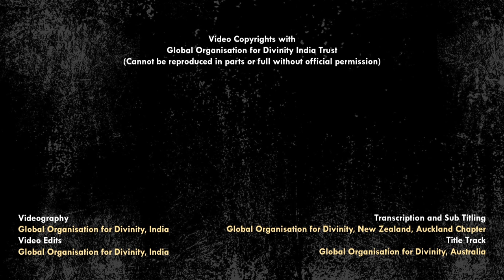Tame Your Thoughts | His Voice #19 | Sri Guruji Lecture Series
Sri Swamiji explains the most simple and practical means to tame our thoughts and achieve the state of mindfulness!